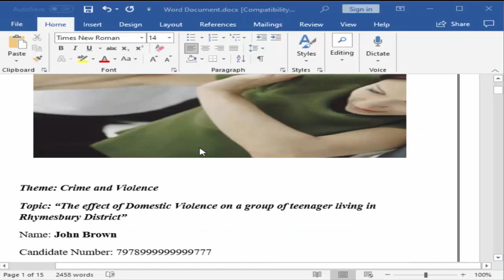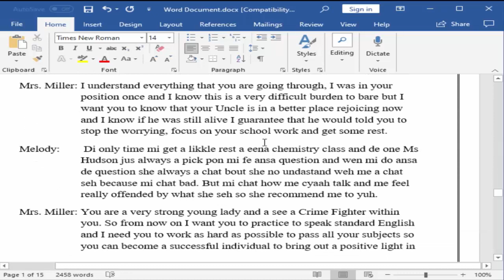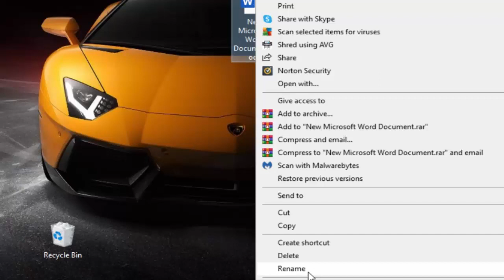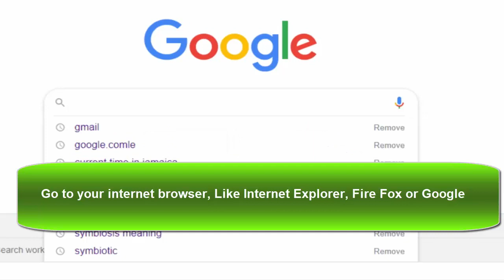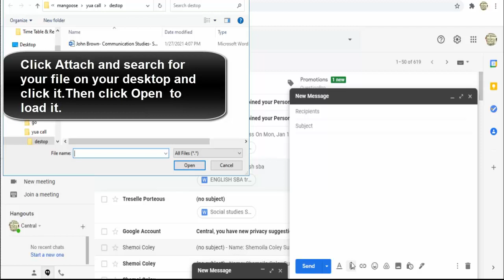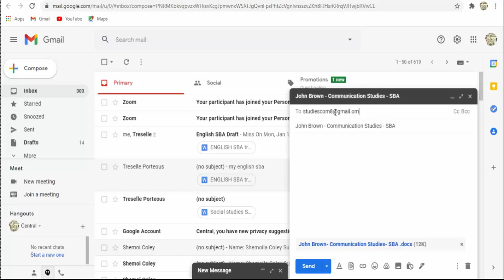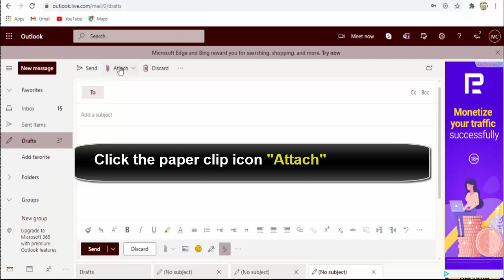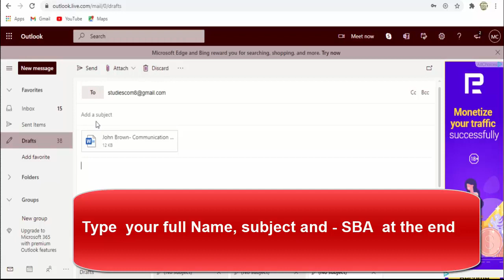CHS Jamaica Online Learning Tutorial # 7 - Communication Studies Renaming and Sending Tutorial.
How to create, Rename and Send.